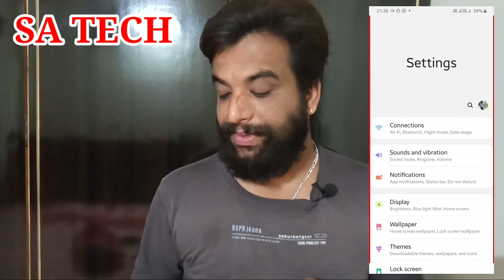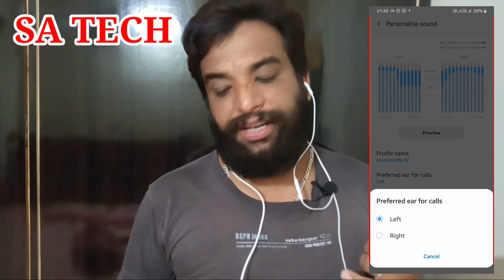Listen The Best Sound On Samsung Galaxy,Personalise Your Samsung Galaxy,Samsung Adapt Sound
In this Video I describe about personalise Your Samsung Galaxy sound